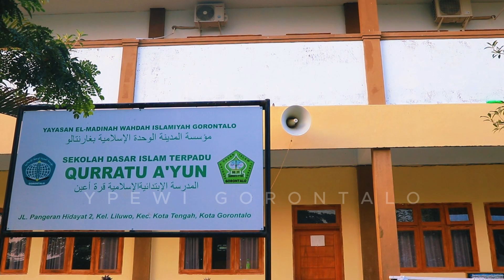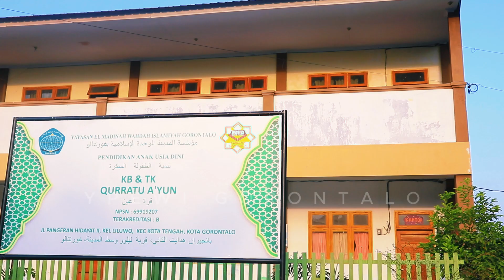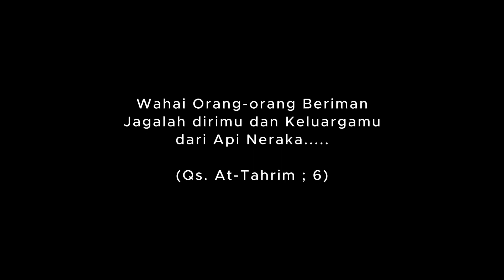Saat Kita lebih Ridho Mobil kita dari Anak kita,....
Ayo Sekolah di Yayasan Pendidikan El-Madinah Wahdah Islamiyah Gorontalo